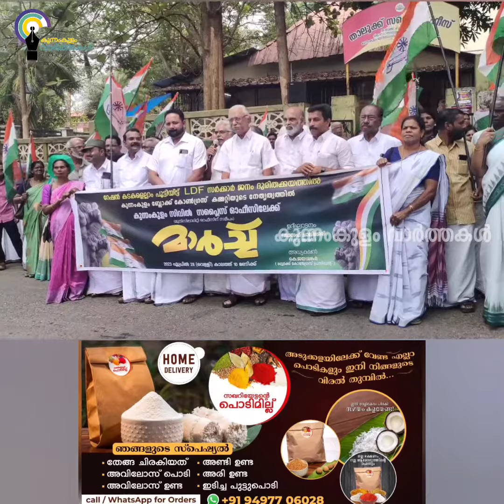ബ്ലോക്ക് കോൺഗ്രസ് കമ്മറ്റി സിവിൽ സപ്ലൈ സ് ഓഫീസിലേക്ക് മാർച്ച് സംഘടിപ്പിച്ചു.